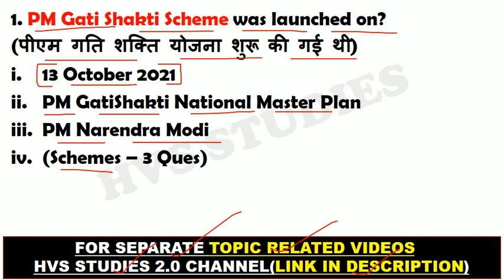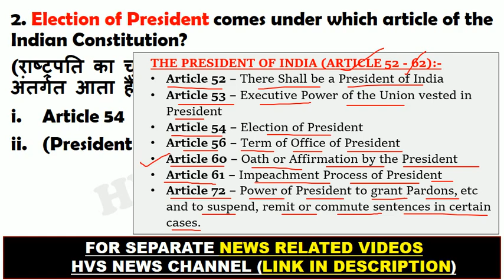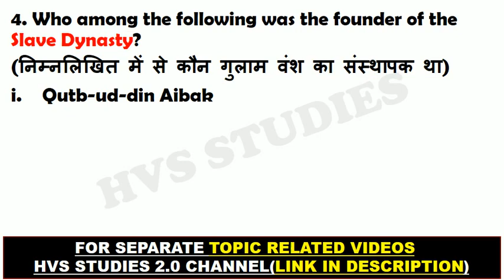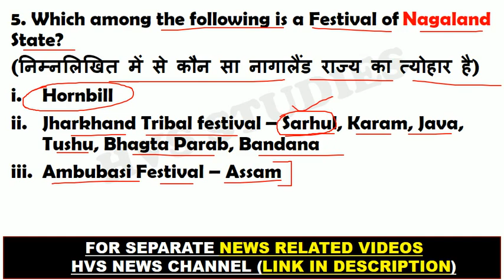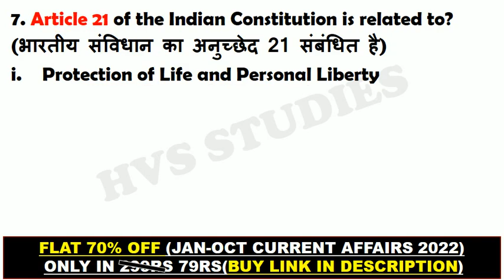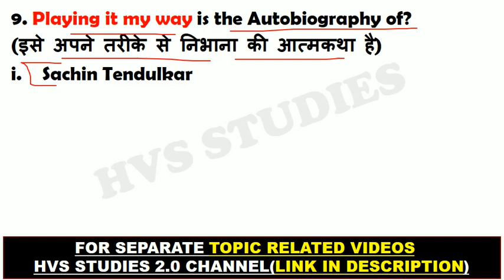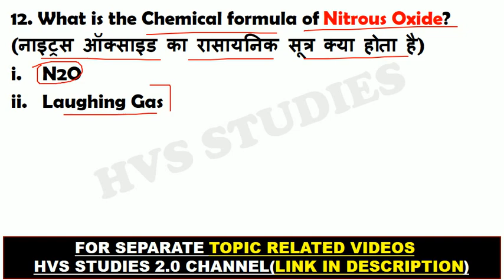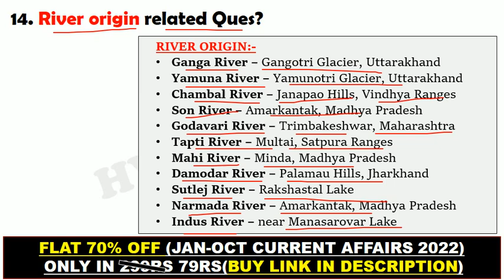SSC CPO SI Exam 2022 | SSC CPO 10 November 1st Shift Analysis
*EBOOK'S-*
*JAN 2022 - OCTOBER 2022 CA EBOOK:-*
*JAN 2022 - JULY 2022 CA EBOOK:-*
*OCT 2021 - MAR 2022 CA EBOOK:-*
*STATIC GK TOPICWISE EBOOK:-*
*1800+ CURRENT QUES(July-Dec 2021):-*
(PDF format of Daily CA Video's)

*VIDEOS*
Books and Authors (150+ books)

10 Nov SSC CPO Exam Analysis
SSC CPO Exam Analysis November 2022
ssc CPO Exam analysis
SSC CPO review 10 Nov
SSC CPO 10 Nov First Shift Question
SSC CPO 10 Nov Third Shift Paper

ssc CPO 2022 preparation, ssc CPO 2022 notification, ssc CPO 2022 syllabus, ssc CPO 2022 exam date, ssc CPO 2022 classes, ssc CPO 2022 wifistudy, ssc CPO 2022 strategy, ssc CPO 2022 vacancy, ssc CPO 2022 preparation wifistudy